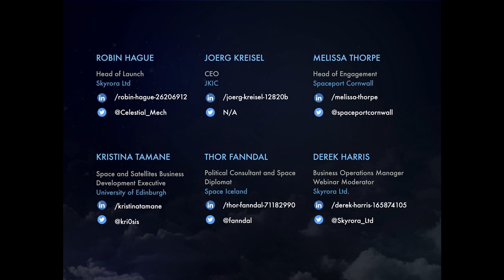Webinar 1 (Part 5): Recovery period after Covid-19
Webinar 1: Covid-19: Response and Adaptability.

Space Today are a series of weekly events to engage representatives from politics, academia and industry in challenging discussions surrounding the New-space sector.

The first webinar focused on how the Space Sector has adpated during Covid-19 and discusses the challenges of remote working, from team communication and productivity to keeping safe under the increasing number of cyber threats.

Our aim is to not only promote collaboration between industry partners, but also provide a clearer picture of the worldwide effect over the Space industry during the current challenges.